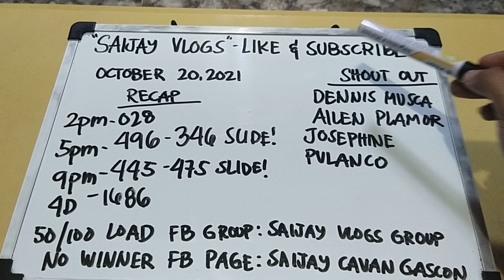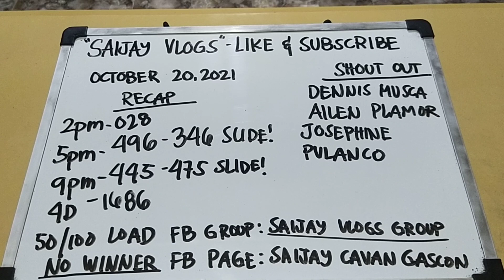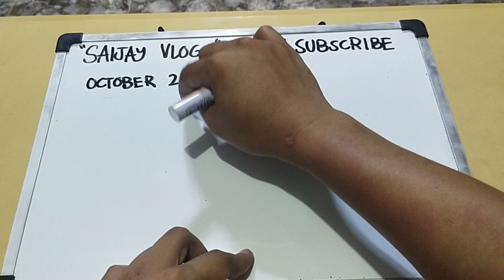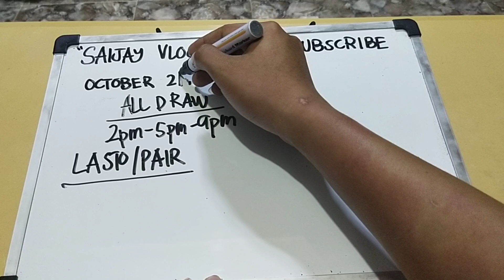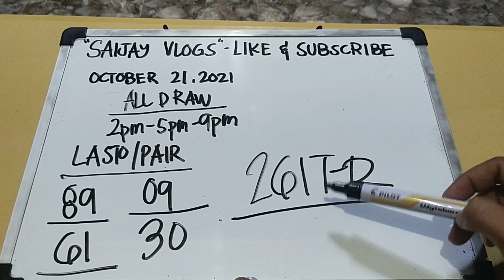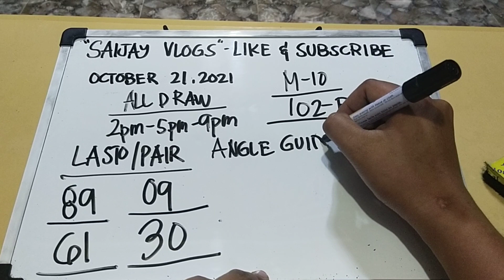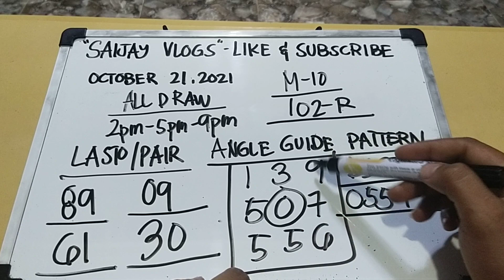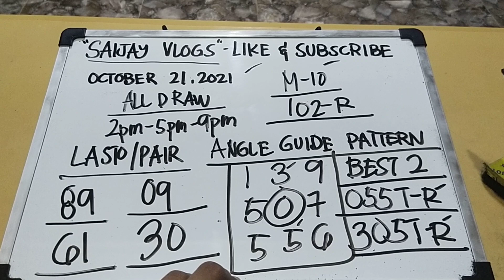SWERTRES HEARING TODAY!(OCTOBER 21,2021) BEST FOR TODAY WATCH NA!